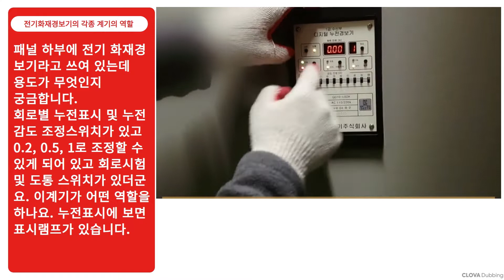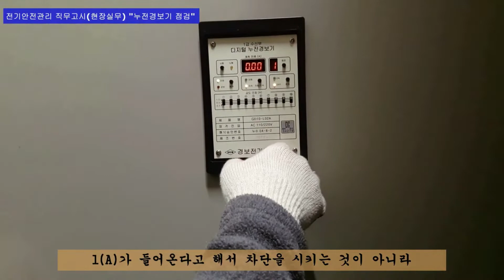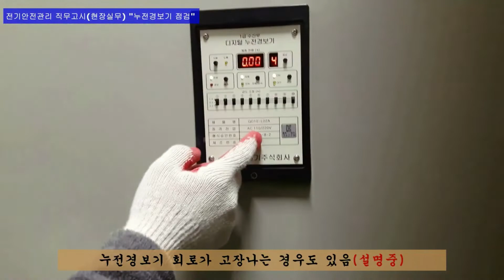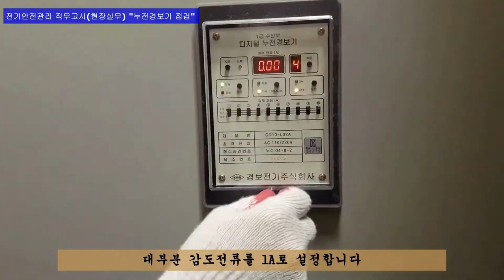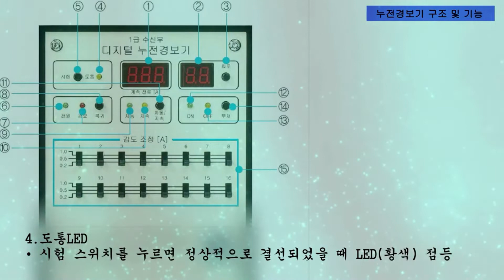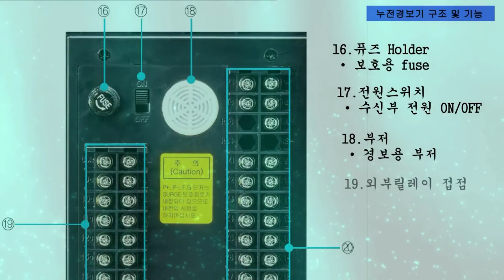전기화재경보기(누전경보기,ELD) 각종 계기의 역할은